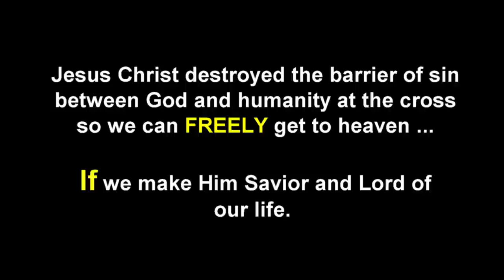GOD SHOWED ME THAT FAITH WITHOUT TRUST IS NOT FAITH - (MY ATHEIST TO JESUS CHRIST TESTIMONY)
God is so holy – so righteous – so pure … that He cannot and will not allow unrighteous sinners to remain with Him in heaven. But God had a plan to undo what Satan did to the human race. Jesus Christ IS the plan! Jesus came to earth to ransom you and everyone else for Himself, God the Father, and God the Holy Spirit. He took full punishment for your sins against God and the sins of everyone else on the cross so our sins no longer would keep us separated from God. Furthermore, He traded His righteousness for our unrighteousness through His death, burial and resurrection! (See: 2 Corinthians 5:21). That is no insignificant matter, dear one! (See the following link for an EXPANDED writing on this very important Truth

1 John 1:8-9 says: If we say that we have no sin, we deceive ourselves, and the truth is not in us. If we confess our sins, He is faithful and just to forgive us our sins and to cleanse us from all unrighteousness. Thus if we make Jesus our personal Lord and Savior - every time we sin - we have every right to ask Jesus Christ to forgive us of our sin(s) - cleanse us as though we never sinned - so that when our heart stops beating, we can be assured that we won't have to suffer eternal damnation for our sins.

Jesus Christ did what no other human being has ever done or ever could do. He was the ONLY person on this planet who has never sinned. And because He never sinned, He is the only acceptable sacrifice God the Father would accept to pay ransom payment for each of OUR sins. That is simply AMAZING, isn't it?! Yet JESUS DID IT!

Please COPY and PASTE the following link everywhere on the Internet